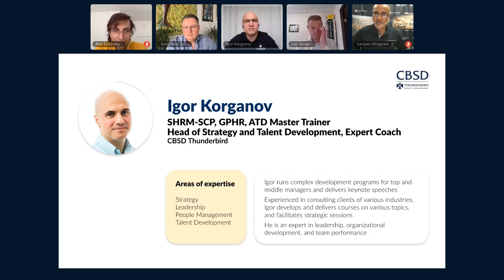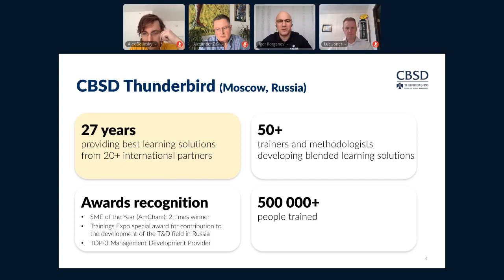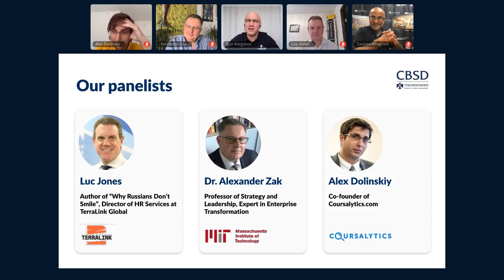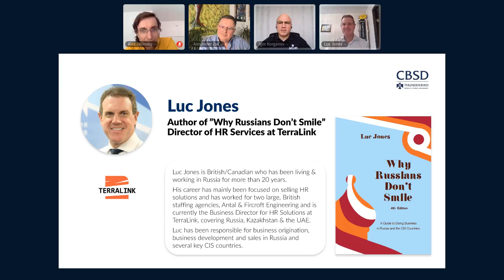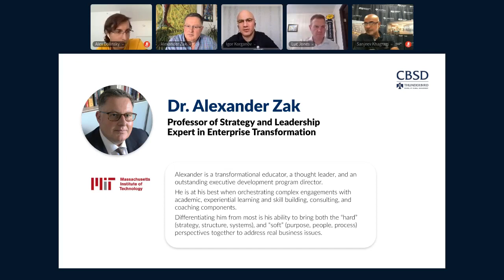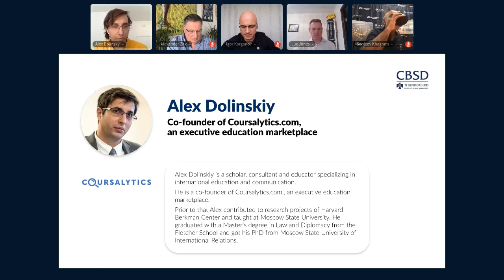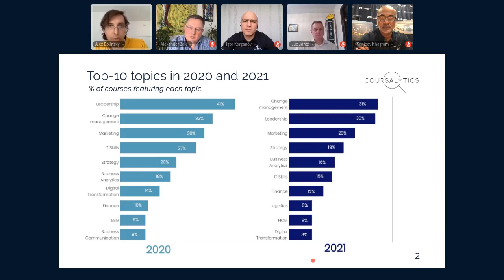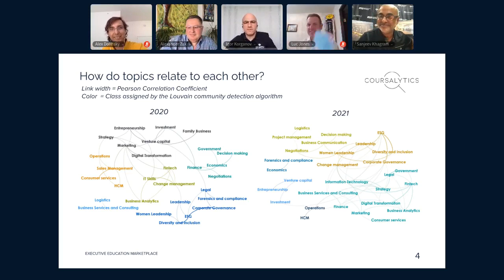Doing Business with Modern Russia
Thunderbird School of Global Management Founders' Day 75th Anniversary Celebration Launch

Session presented by the Moscow Regional Center of Excellence
CBSD for Thunderbird
Speakers:
Igor Korganov
Luc Jones
Dr. Alexander Zak
Alex Dolinskiy